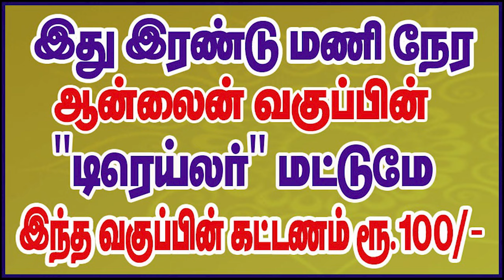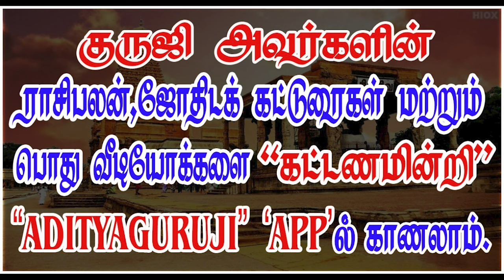ஆயுள் எப்போது முடியும்? PREMIUM VIDEO TRAILER -609.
ஆயுள் எப்போது முடியும்? ஜோதிடக்கலை அரசு ஆதித்யகுருஜியின் விளக்க கட்டண வீடியோ.. PREMIUM VIDEO - 609.